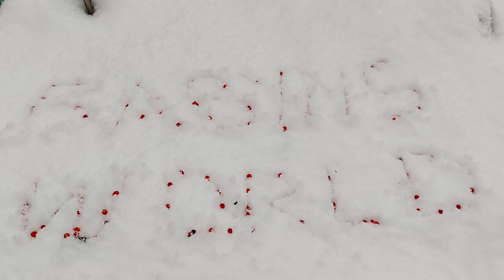Morning walk with your pets || How to take care of your pets during winter season || Check descriptn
Just like humans, you need to understand your pet’s tolerance based on several factors including their coat, body fat stores, activity level, and health. While long haired or thick coated pets are usually more cold-resistant, short-haired or those with shorter legs feel colder because of the increased exposure. So, make sure your pet is wearing a suitable covering or coat made for them, and check on tthem regularly.

How To Take Care Of Pets During Winter

Try to make a comfortable and warm bed for your pet where he/she can take rest.

Keep your pets warm with jackets, sweatshirts and coats and make them wear it only when it's cold.

Keep their outdoor hours during the daytime

Avoid over feeding

Honey is a superfood that strengthens your pet’s overall immunity by fighting infections and digestive problems. It has plenty of antioxidants and does wonders for sore throats and coughs. Please speak to a veterinarian on the dosage as this varies from pet to pet. If he or she has never had it before, the doses will begin very small and be increased very gradually.